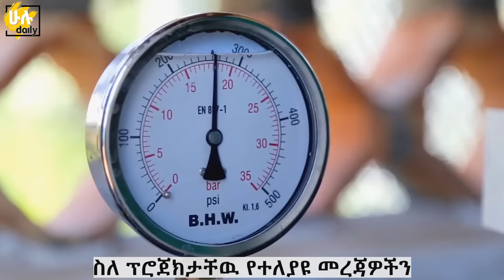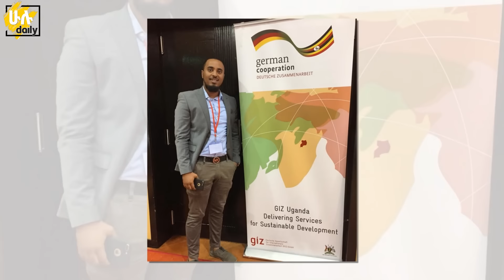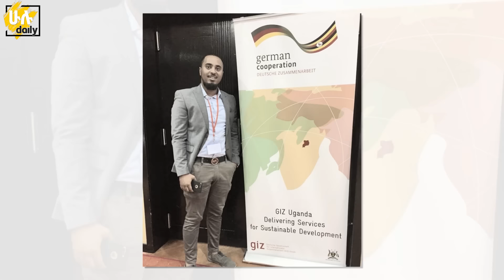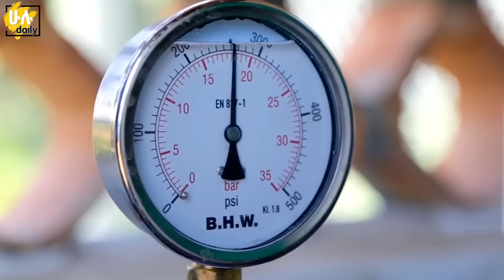መላዉ አፍሪካን የሚቀይር አስደማሚ ፕሮጀክት የጀመሩት ወንድማማቾች @HuluDaily - ሁሉ ዴይሊ